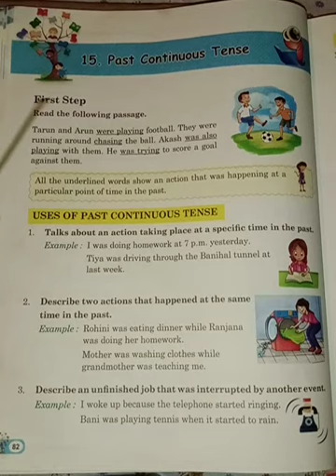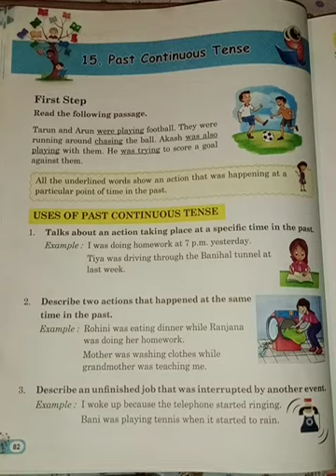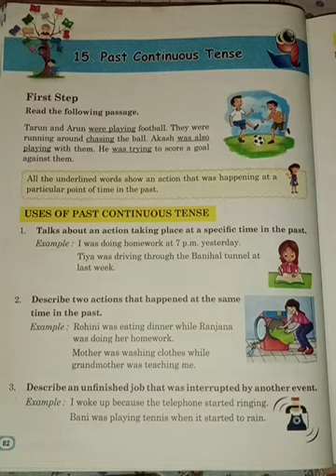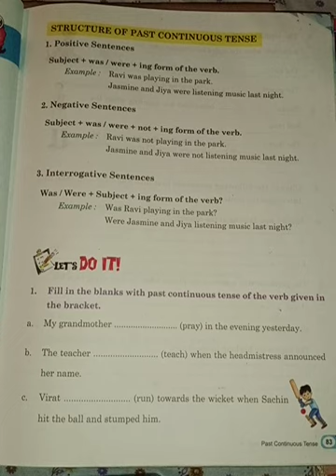English Grammar/Class-4/Chapter-15 PAST CONTINUOUS TENSE- explanation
Please check the video clips regularly for the home assignment.